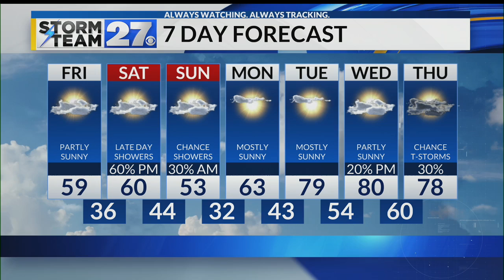Tracking warmer temperatures and shower chances